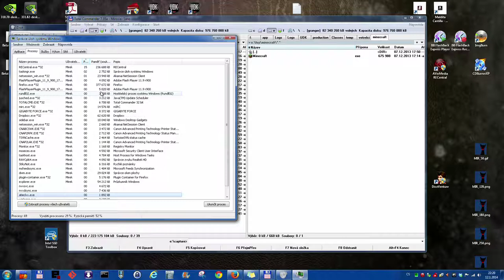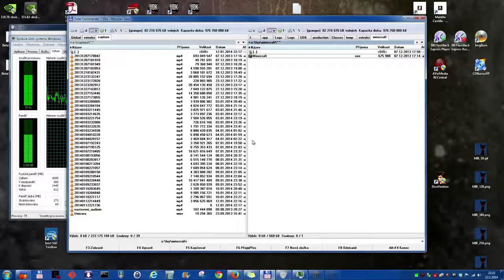Minecraft A36 - Stronghold | CZ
Další ohnivé hole.